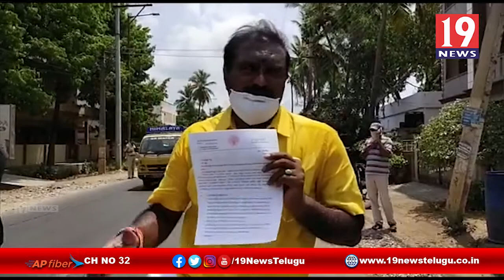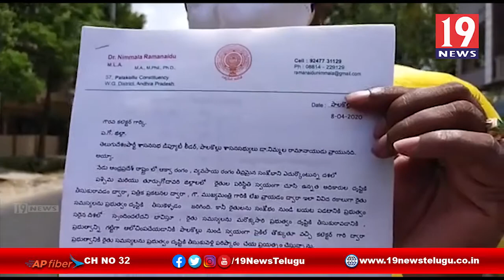ఆక్వా రైతులను ఆదుకోవాలంటూ-పాలకొల్లు ఎమ్మెల్యే నిమ్మల సైకిల్ యాత్ర-పశ్చిమ గోదావరి జిల్లా